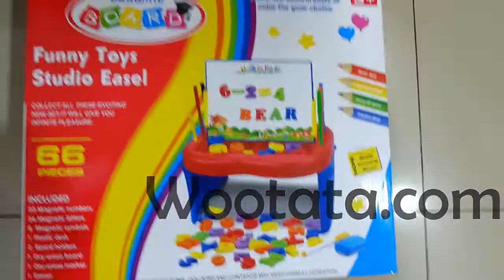Mainan Edukatif Paud Terbaik Funny Toys Studio Easel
- Mainan edukatif paud terbaik Funny Toys Studio Easel 66 pcs ini terdiri dari 20 magnetic numbers, 26 magnetic letters, 8 magnetic symbols, 1 plastic desk, 2 board holders, 1 dry erase board, 1 dry erase marker, 1 eraser, dan 6 colourful pen.

Mainan edukatif paud murah easel 66 pcs ini bisa digunakan dengan berbagai macam fungsi, antara lain:
• Belajar mengenal huruf/ membaca
• Belajar berhitung
• Menggambar
• Mewarnai

Untuk mengetahui informasi lebih jelas beserta harga terbaru dari mainan paud terbaik Funny Toys Studio Easel 66 pcs Drawing Board ini, silakan langsung saja mengunjungi